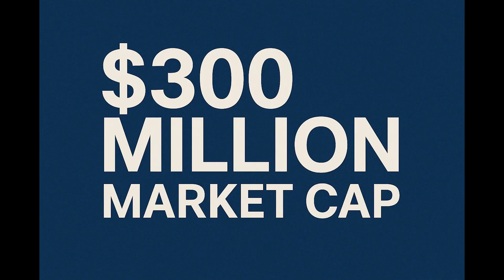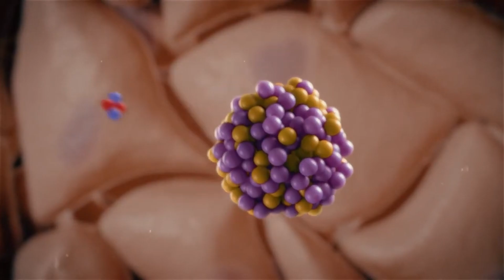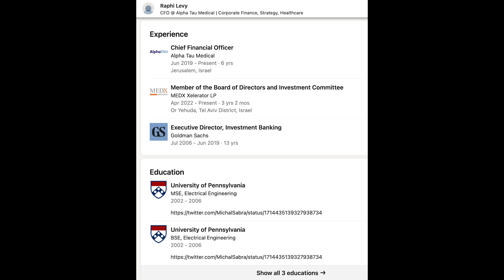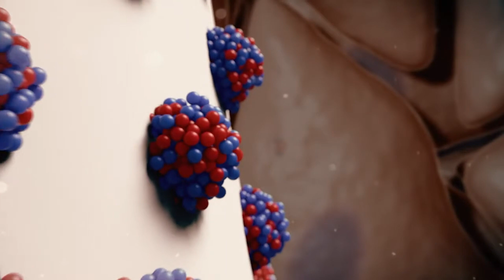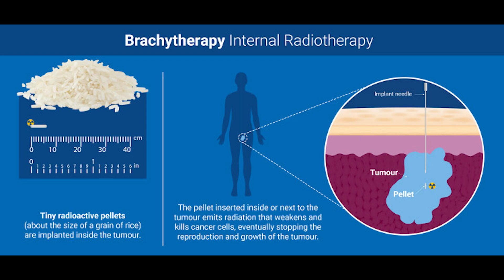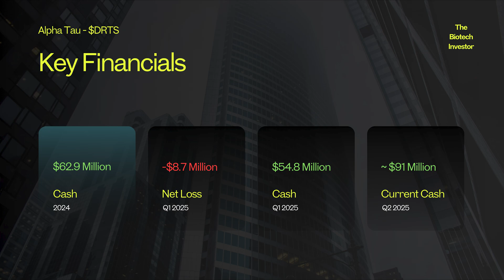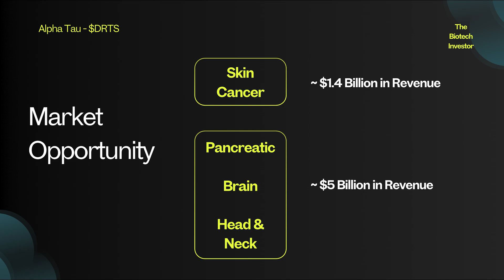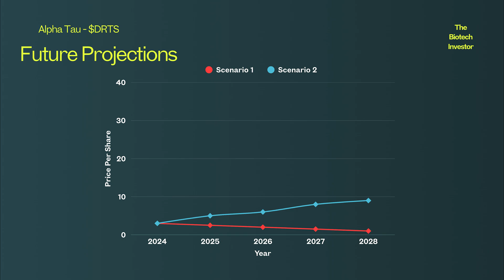The Sleeper Stock with Game-Changing Cancer Tech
I rely on BioPharmCatalyst’s FDA calendar, hedge-fund tracker, and cash-runway screener to vet biotech picks like today’s.

DRTS STOCK - ALPHA TAU

1.9 M Americans Face Cancer—60-Minute Cure & $300 M Biotech Upside

Every year 1,900,000 Americans hear, “You have cancer.” A micro-cap worth ≈ $300 million says its single-session alpha-radiation can finish treatment in 60 minutes, devastate stubborn tumors, and open a $5 billion+ market. Regulators could rule as early as Q3 2025.

If approvals land, this 60-minute therapy could help millions, and reward early investors with multi-bagger potential. If trials stumble, the downside is real.